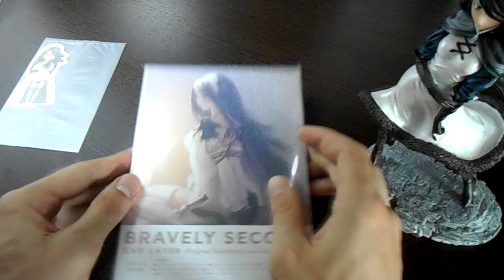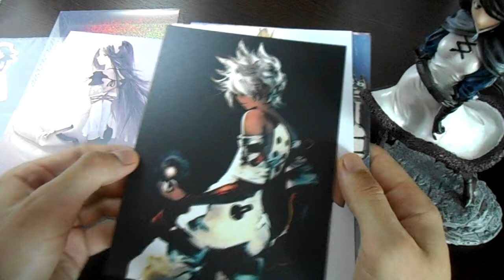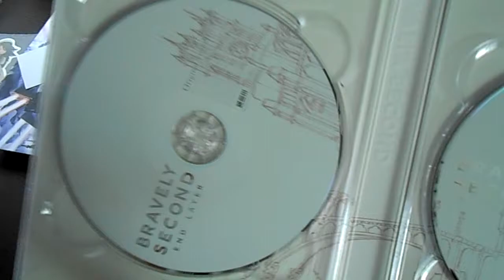Bravely Second: End Layer Original Soundtrack - Limited Edition - Unboxing #38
Распаковка ограниченнного издания саундтрека Bravely Second End Layer за авторством ryo (supercell).